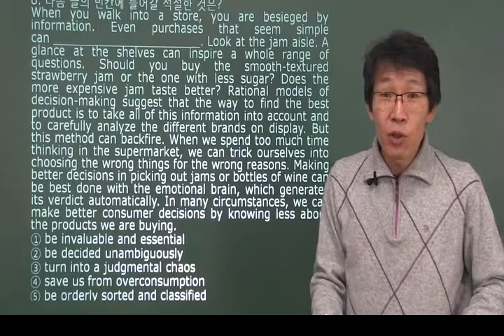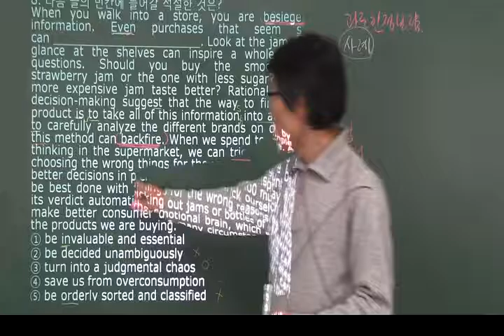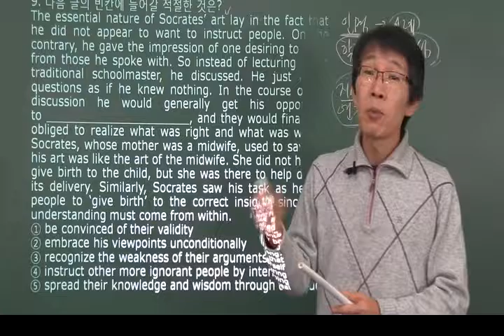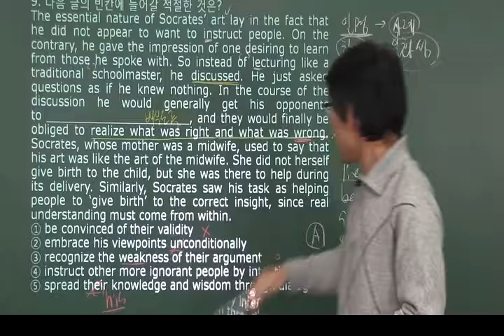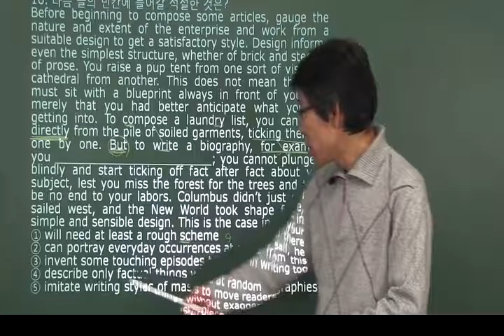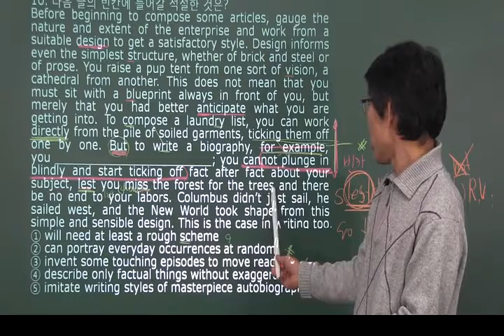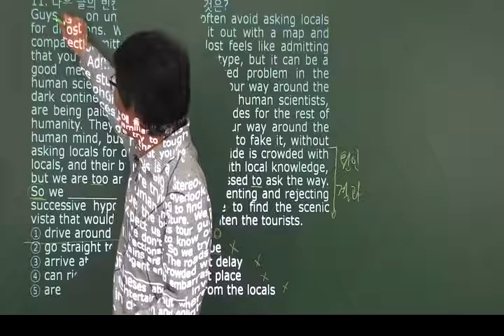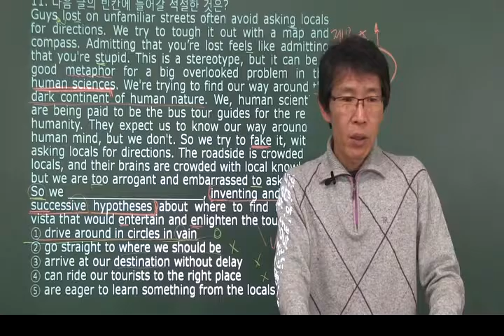고난도 빈칸 FBI 3강 : OKZ 오길준